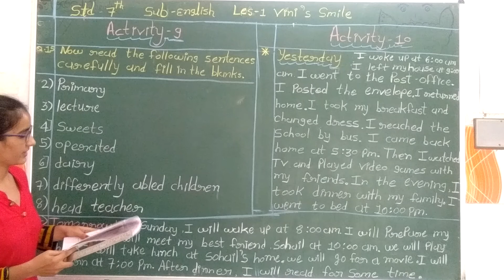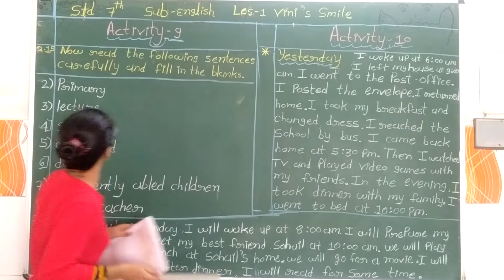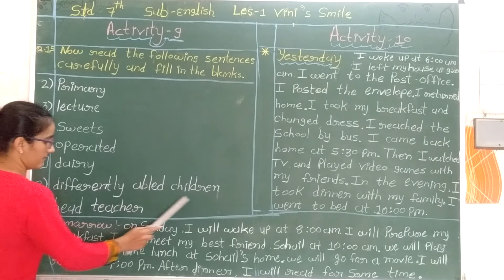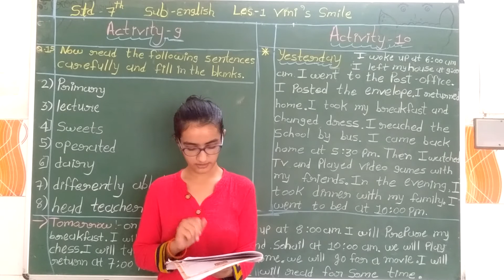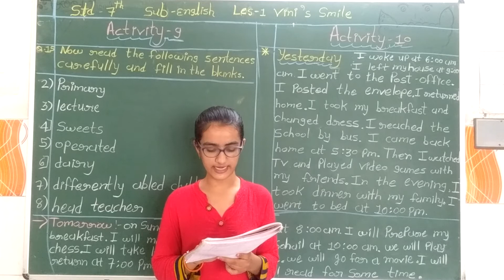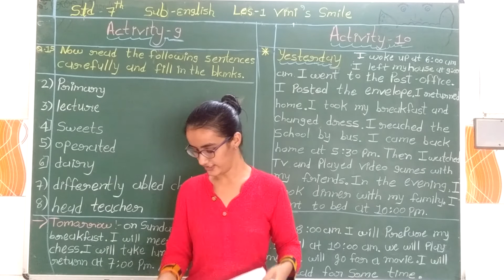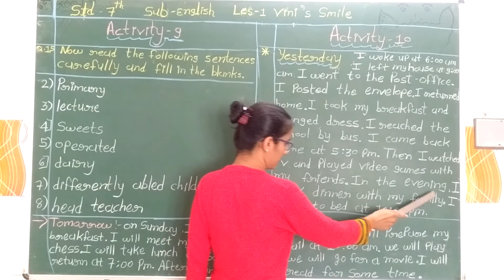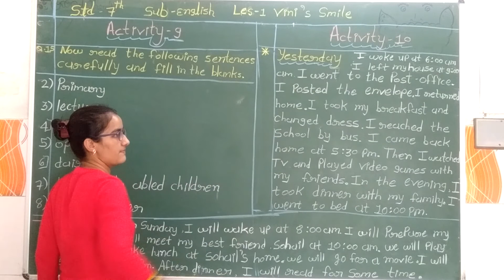ધોરણ - ૭ અંગ્રેજી લેસન - ૧ પાર્ટ - ૧૦